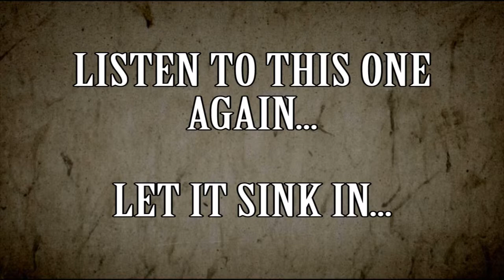Terry Gehman What People Want